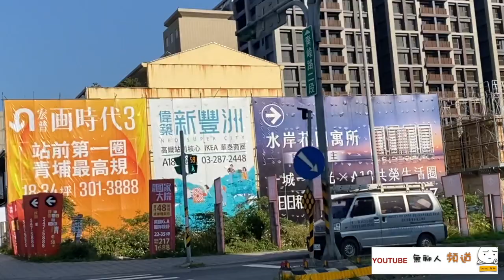青埔機捷 A17週邊真實生活機能沉浸拍攝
分享給想了解青埔的人

讓Max帶您看看機捷A17周邊環境及生活機能
青埔是不是傳說中的鬼城？